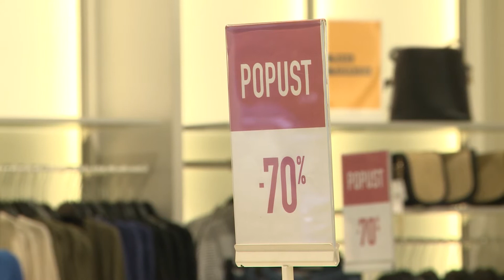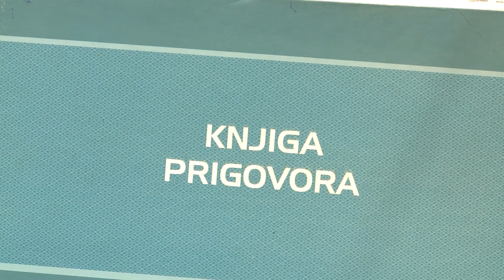Svjetski dan zaštite potrošača - KADROVI